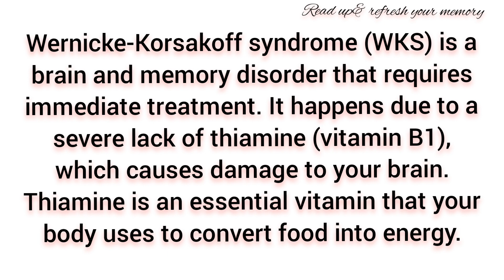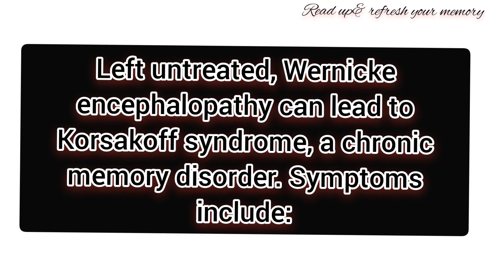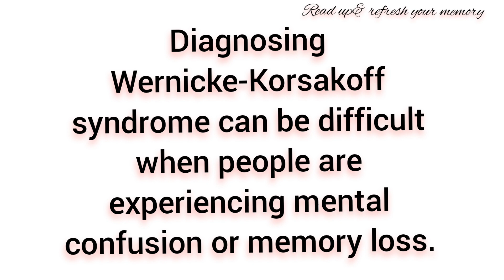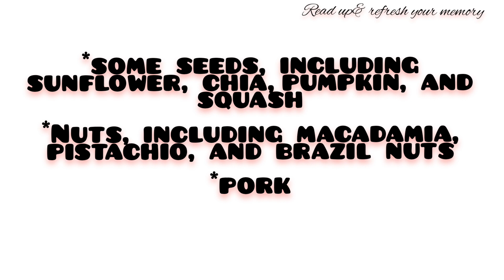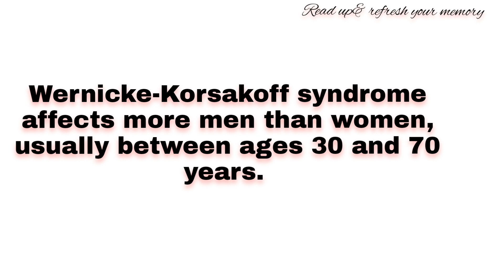Wernicke- korsakoff syndrome// Thiamine// vitaminB1 Deficiency